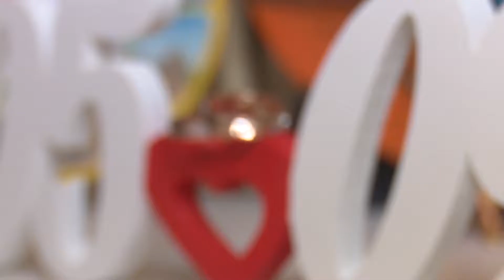Свадебный клип А+Я _05.09.2020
Профессиональный видеооператор.